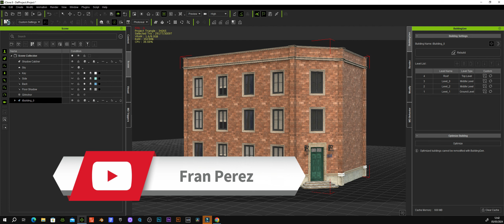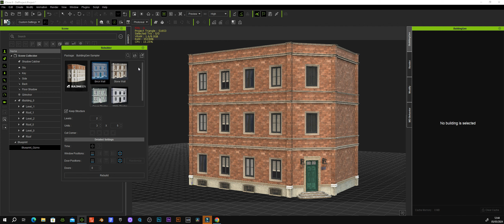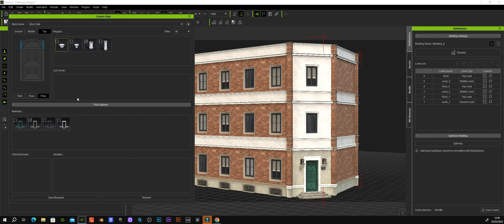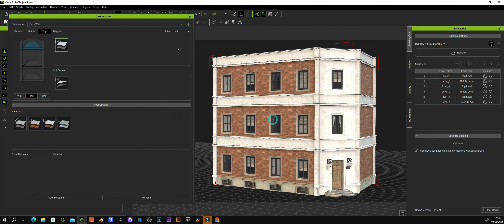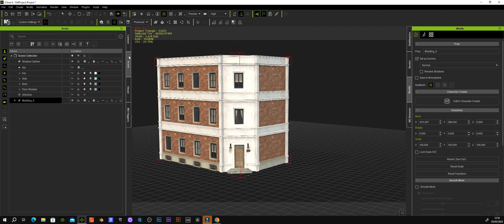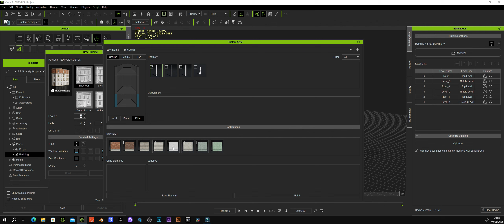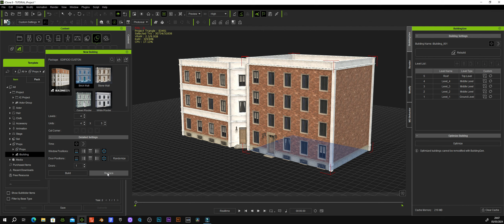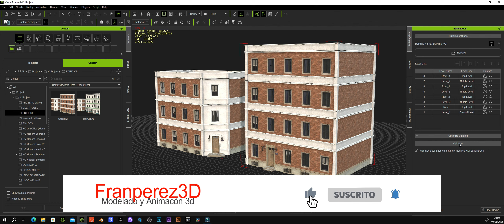Tutorial paso a paso del plugin de iClone8 BuildingGen para principiantes Parte 2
Tutorial en español del plugin BuildingGen de Reallusion: Domina la creación de estructuras realistas y sorprendentes con este poderoso complemento.
Crea paisajes urbanos impresionantes con el plugin BuildingGen de Reallusion. Aprende a personalizar y adaptar tus diseños según tus necesidades.

 / franperez3d
iClone 8
BuildingGen Plugin NEW!